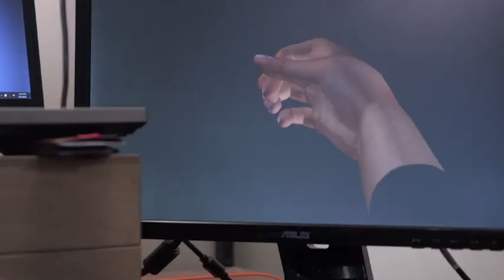Study: Paralyzed Man Regains Use of Hand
Researchers say a paralyzed 24-year-old man has regained some use of his right hand. He controls it with signals relayed from electronic sensors in his brain. (April 13)